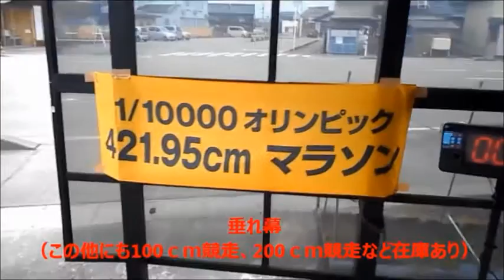大型ストップウォッチ、測定センサー、スタート台、垂れ幕 1m競走 超短距離走 421.95cm競走 スポーツイベント セットレンタル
動画のようなクラウチング式スタートではなく、スタンディングスタート形式にすることでお客様がスイッチなどに手を触れずに体験できます。（都度アルコール消毒不要の衛生的アトラクション）
創作機械工房ピッコロSPAでは東京オリンピックに向けた楽しいイベントアイテムを多数在庫しています。100ｍ競走（１ｍ競走）、421.95ｃｍ競走など超短距離走企画で使えます。